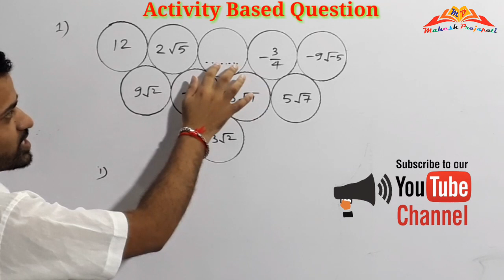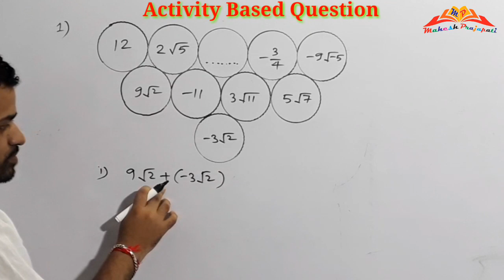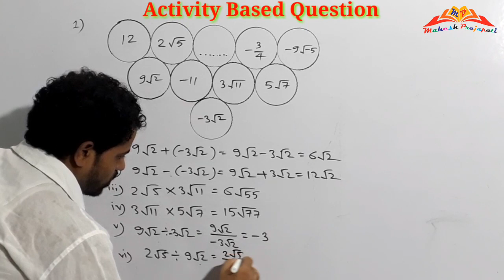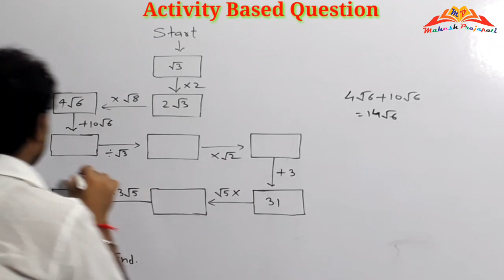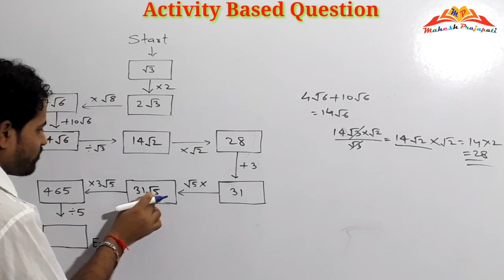9th Algebra Real Number Activity Based Question | Mahesh Prajapati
In this video we have solved activity based questions of 9th algebra chapter 2 real numbers textbook page no.34.